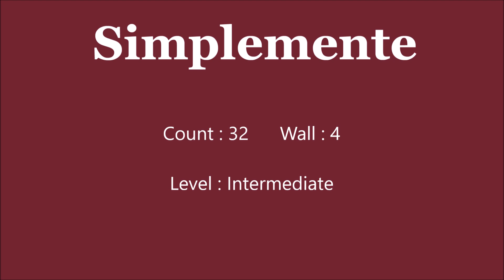SIMPLEMENTE Line Dance(TUTORIAL)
Choreographer: Kate Sala (Oct 05)
Jung Mi Young Line Dance